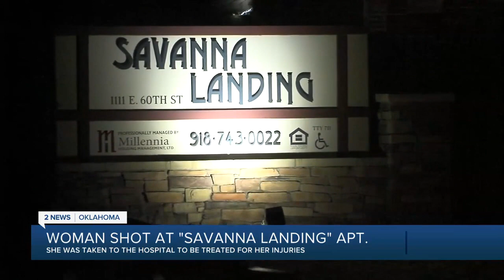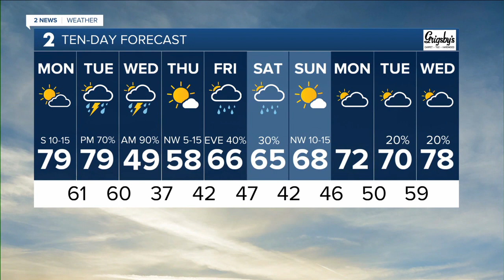2 News Oklahoma KJRH Tulsa Latest Headlines | March 28, 11am